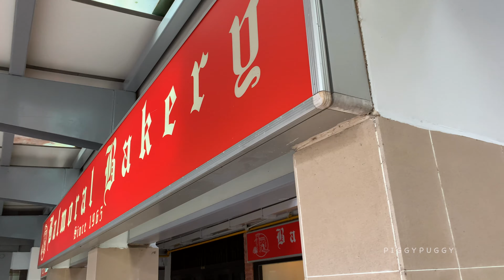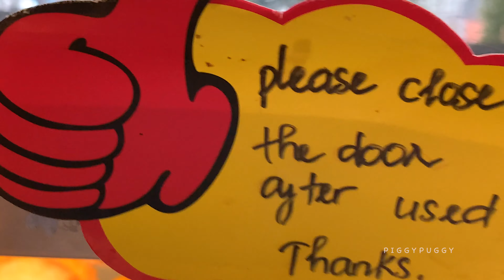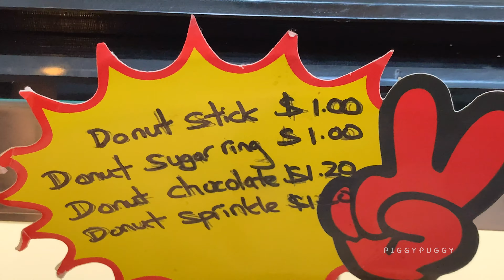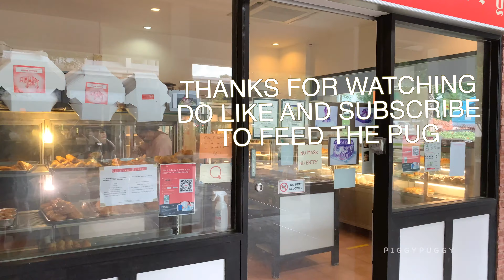BALMORAL BAKERY TRADITIONAL BUTTER CREAM CAKE SHOP SINCE 1965